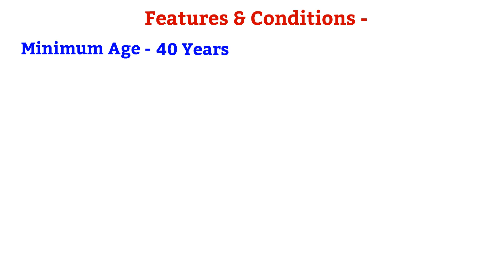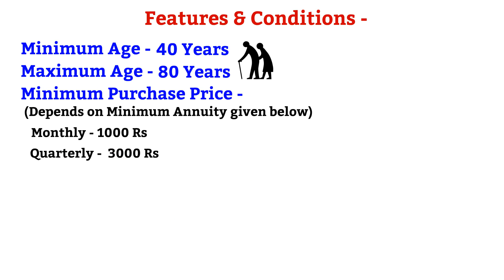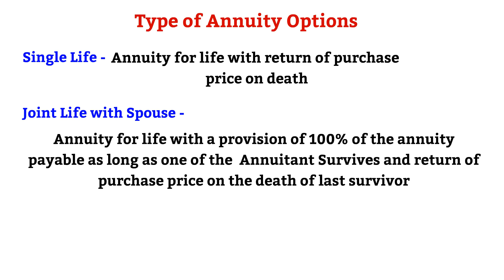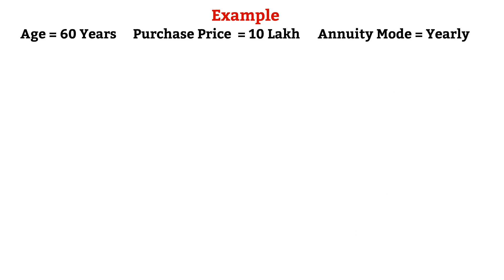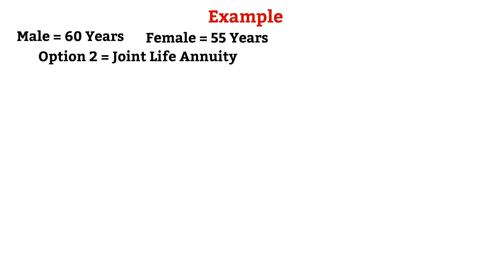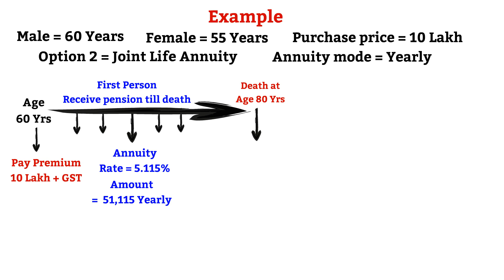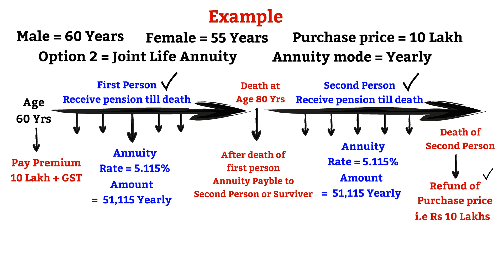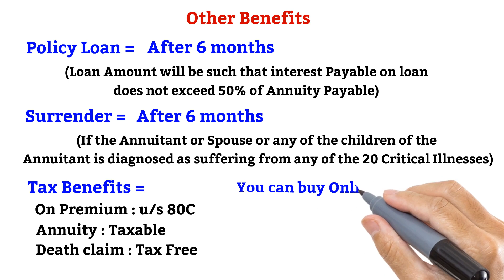LIC Saral Pension Plan 862 in Hindi | सरल पेंशन योजना | Guaranteed Pension | Immediate Pension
This Video is about LIC Saral Pension Plan 862 in Hindi | सरल पेंशन योजना | Guaranteed Pension | Immediate Pension
Time Stamps:
00:00 Introduction
01:36 Features and Conditions
03:54 Types of Annuity
04:44 Example ( Single Life)
06:45 Example ( Joint Life)
09:24 Other Benefits